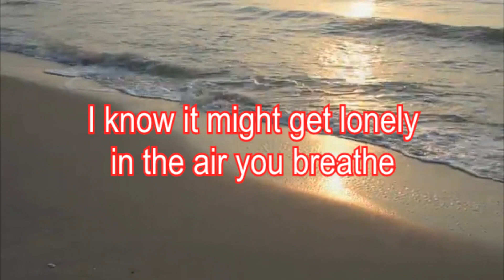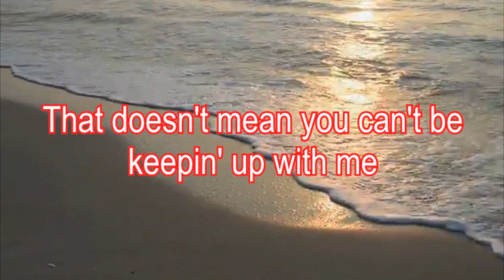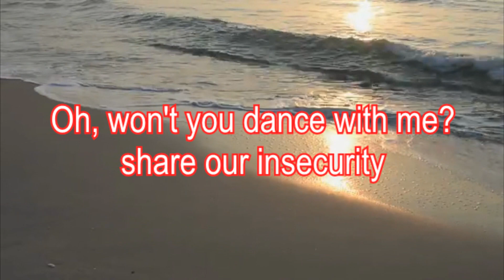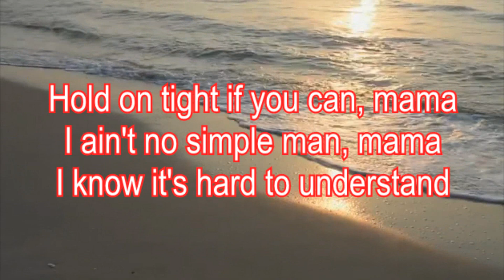David Laflèche - Everyday Son (Lyrics)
David Laflèche - Everyday Son
Album : Everyday Son (2021)